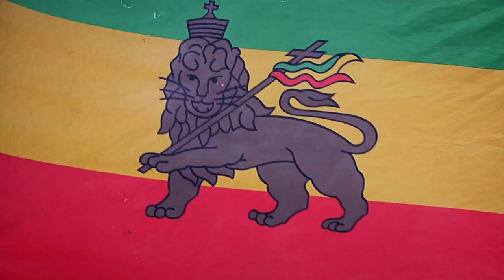VITCHOUS BUSS OFFICIAL MUSIC VIDEO 1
Vitchous - Buss - Trod on riddim - mac90 muzikk prod.